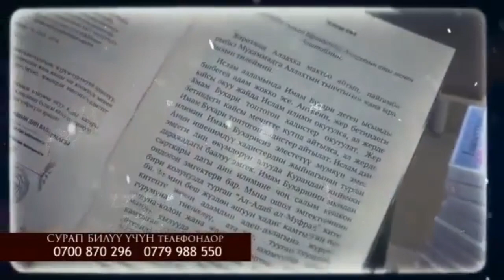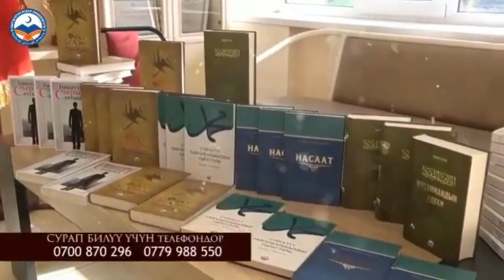Идеяга бай, адамдык сапаты эң жакшы адам ал көп китеп окуган адам / устаз / Шермухаммед Ташматов.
Ассалоому алейкум достор мусулман бир туугандар. Жаштарыбызды, дегеле баардык Кыргызстандыктарды китеп окууга чакыруу, үндөө максатында КМДБ  жана КИУ  тарабынан уюштурулган "ОКУГАН МУУН ЖАРКЫН КЕЛЕЧЕК" аттуу китеп окуу конкурсуна катышууга  КИУ нун Шарият кафедрасынын башчысы устаз Шермухаммед Ташматов Кыргызстандын дээрлик бардык региондоруна барып жаштарды, элдерди китеп окууга чакырып кызыктуу, пазитивдүү лекцияларын өтүп келе жатат.
Достор бул видеого лайк басып башкаларга дагы ватсапп группаларга бөлүшүп коуюңуздар. Конкурска катышуу ниети барлар болсо көрүп катталып алышсын.
Аллах жакшылыктын жайылуусуна себепчи болгондорду өзүнүн жакшылыктары менен ыроолосун, амин!
 Баарыңыздардан Аллах раазы болсун!